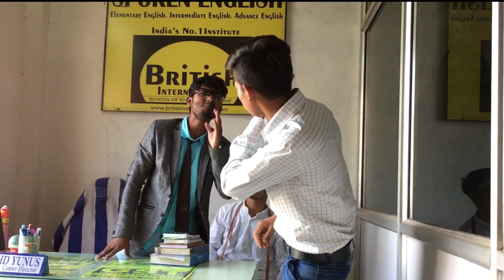RACE 3 | COMEDY VIDEO | 2 IN 1 VINES